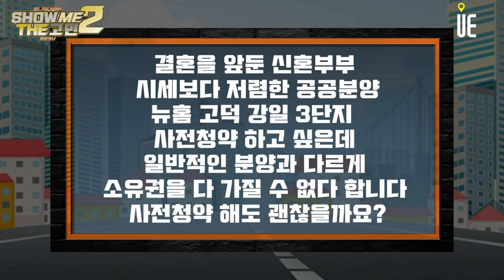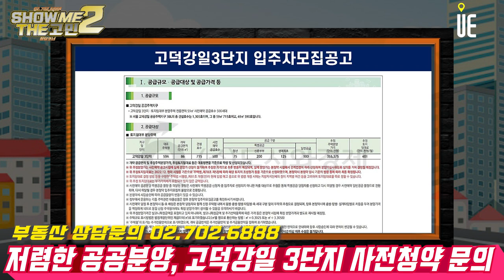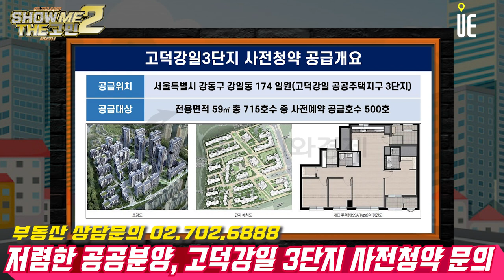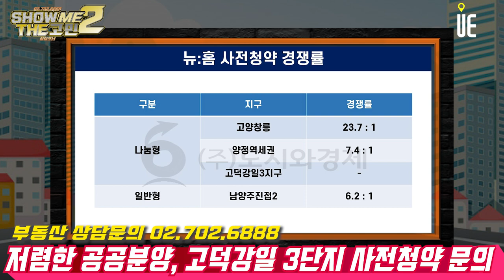고덕강일3단지 뉴홈 사전청약을 신청하려고 합니다. 일반적으로 아파트분양과 다르게 소유권을 다 가질 수 없다고 하는데 사전청약 해도 괜찮을까요? [쇼미더고민]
[도시와경제]

결혼을 앞두고 있는 신혼부부입니다.
전셋집을 알아보다가 시세보다 저렴하게 공공분양을 받을 수 있으면서 나중에 일정 부분 시세차익도 누릴 수 있다고 해서 뉴홈 고덕강일3단지 사전청약을 신청하려고 합니다.
그런데 일반적으로 아파트를 분양 받는 것과 다르게 소유권을 다 가질 수 없다고 하는데 무슨 이야긴지 잘 모르겠습니다.
사전청약 해도 괜찮을까요?
아니면 다른 곳을 기다렸다가 청약을 할까요?